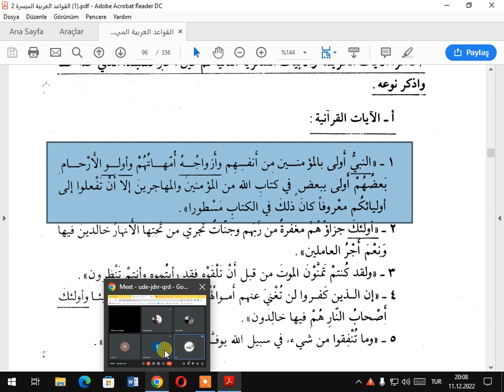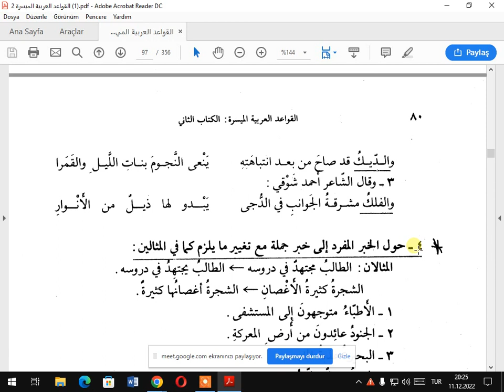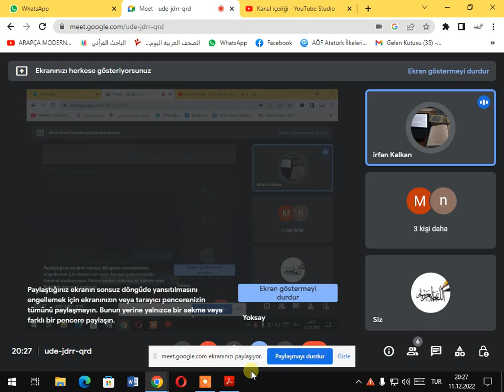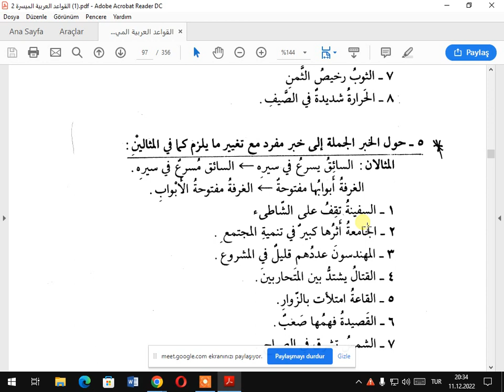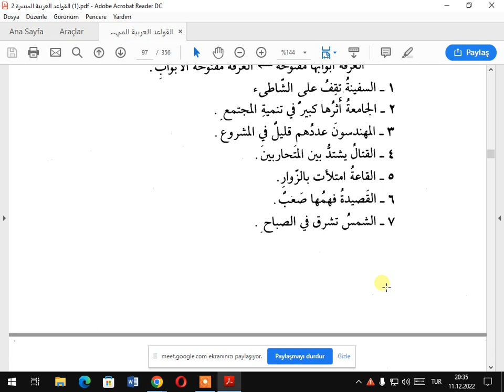KEVAİDUL MÜYESERE 2C 6 DERS DEVAMI